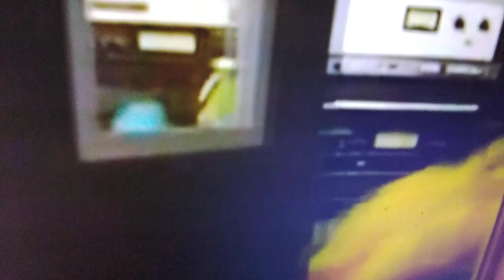Elmopalooza but only when the Honkers & Dinger are onscreen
Now we've tracked down Count in the special, how about throw in the 2 species whose noises he could count all day, so here are not only the Honkers, but also the one Dinger.